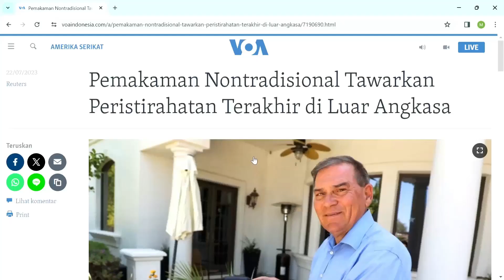QUICK NEWS - PEMAKAMAN NONTRADISIONAL TAWARKAN PERISTIRAHATAN TERAKHIR DI LUAR ANGKASA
Pemakaman Nontradisional Tawarkan Peristirahatan Terakhir di Luar Angkasa

PENGARAHAN PRODUKSI
VIKI

RAHMA

ANCHOR
RAHMA

(INDRA)

PENGAMBILAN GAMBAR DAN TATA PENCAHAYAAN
TIM PRODUKSI